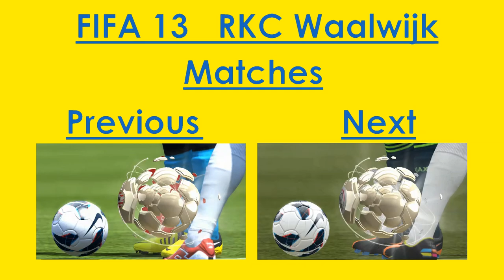FIFA 13 - Willem II-RKC Waalwijk - Highlights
The second derby in a row, the one against Willem II.

Again, 3 points, but we could have scored many more goals than we did now.

Add me:
→Steam: indycarseries
→Playstation: Indycar-series
→Origin: Indycarseries